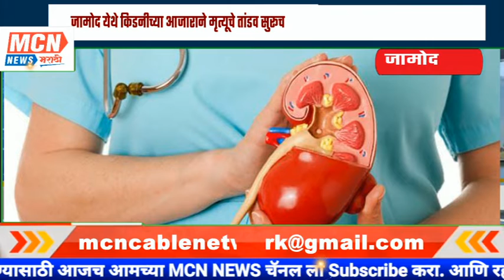जामोद येथे किडनीच्या आजाराने मृत्यूचे तांडव सुरूच..